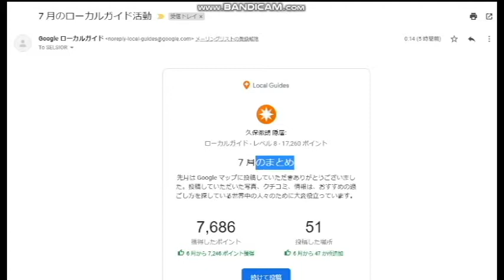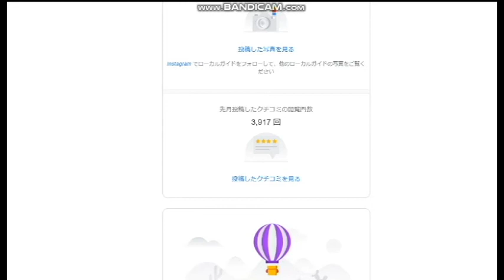【隠居TV】グーグルマップ：ローカルガイド８レポート